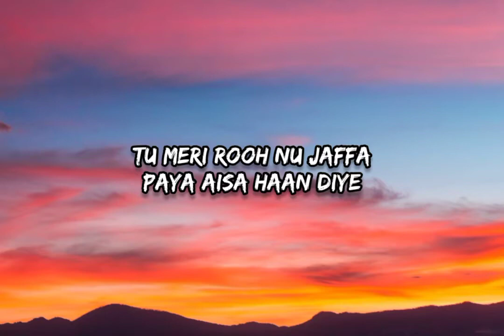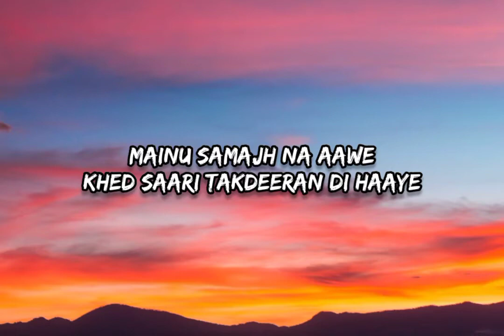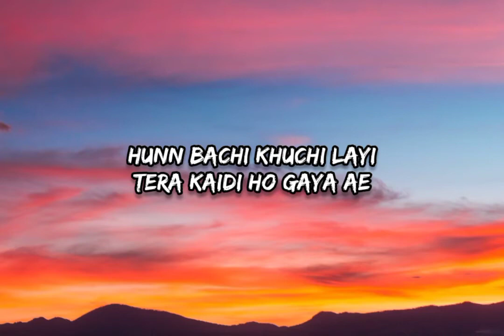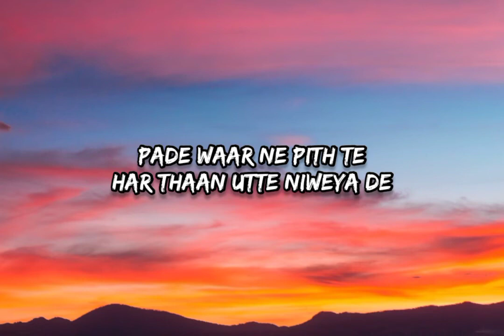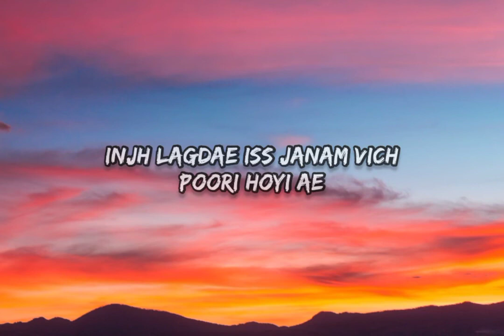Sidhu Moose Wala - Aroma Song (Lyrics) .....